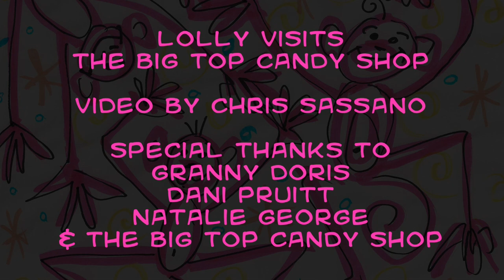Lolly Visits the Big Top Candy Shop in Austin, TX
Is it possible there is a place that's better than Cracker Barrel? Find out in this episode!